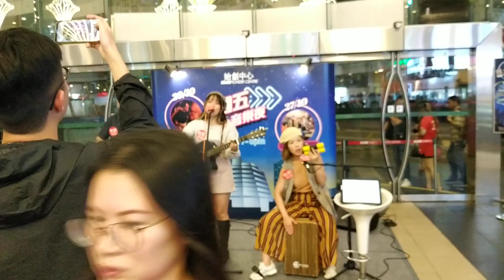KATER-約定(2023年10月27日始創中心)